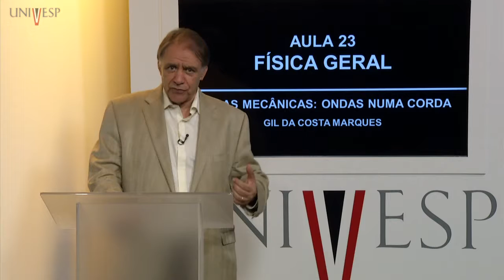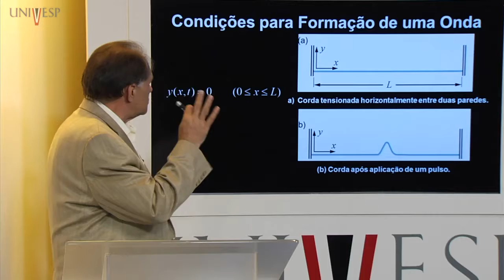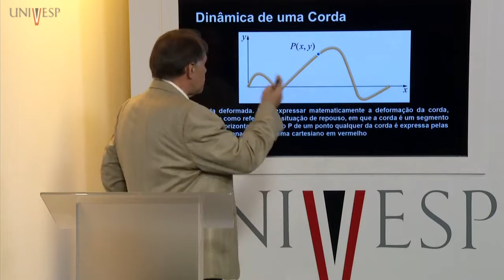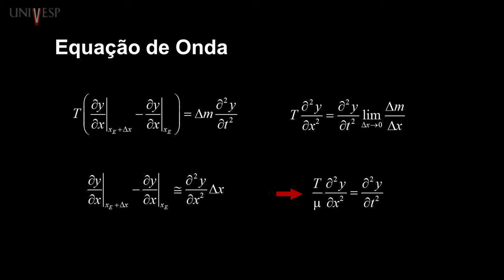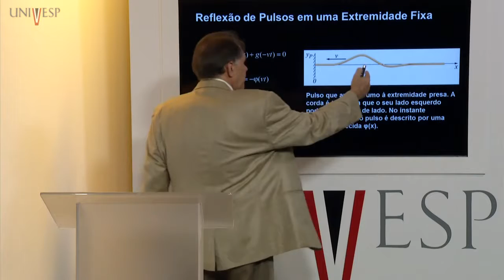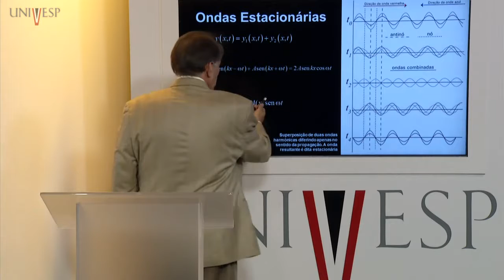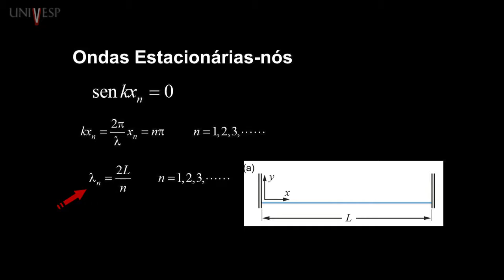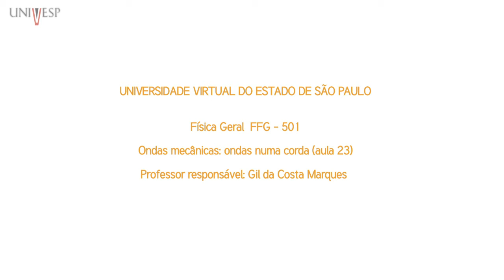Física Geral Aula 23 Ondas mecânicas ondas numa corda